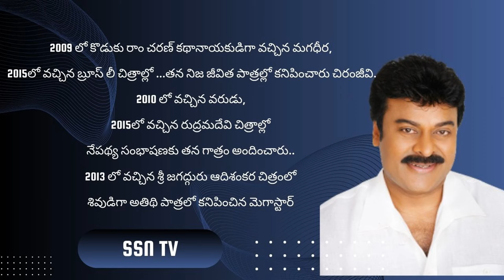చిరంజీవి మెగాస్టార్ ఎలా అయ్యాడు బయోగ్రఫీ | Chiranjeevi Biography | Megastar Chiranjeevi Real Story